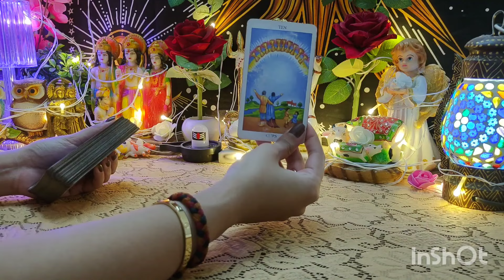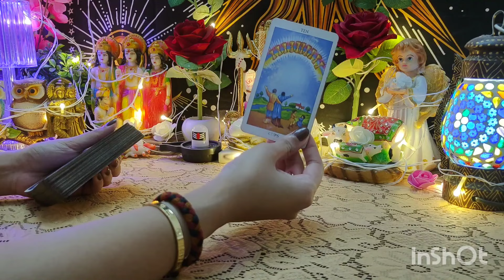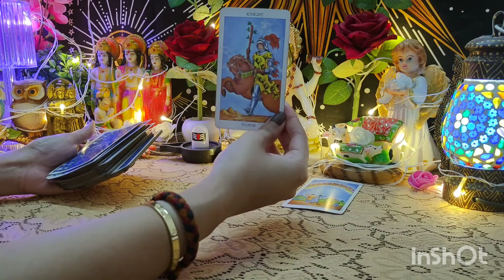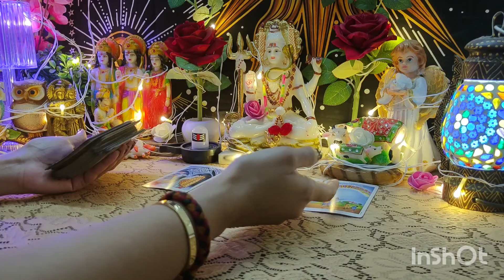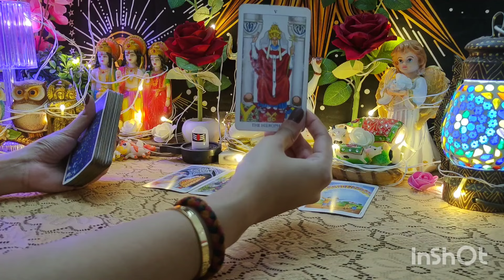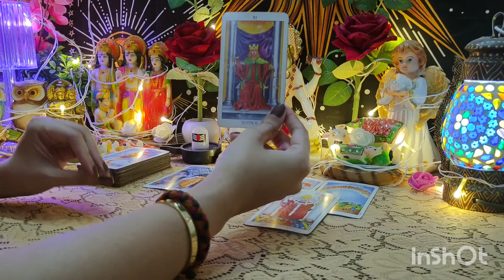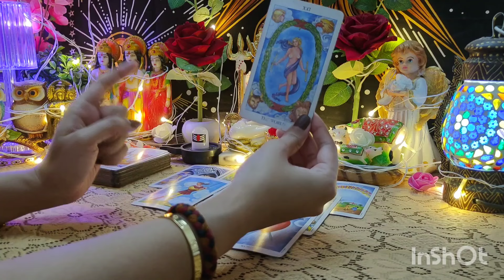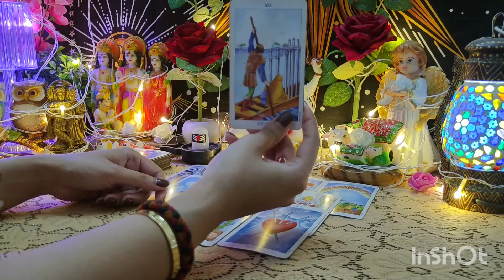🦋🪷🌿Msgs from your PERSON 🕰️💌📞NO CONTACT Situation ❄️🌾 timeless tarot reading